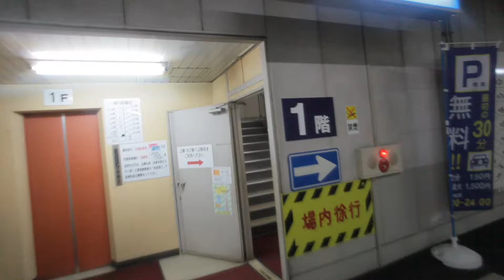長岡駅周辺のイルミネーション2010 1月撮影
長岡駅周辺のイルミネーションです。EOS ５DⅡとSteadicam Pilot で撮影しました。